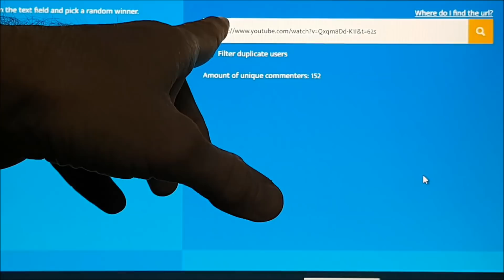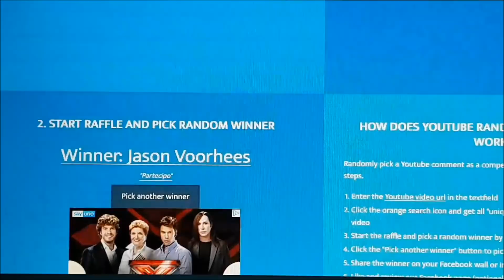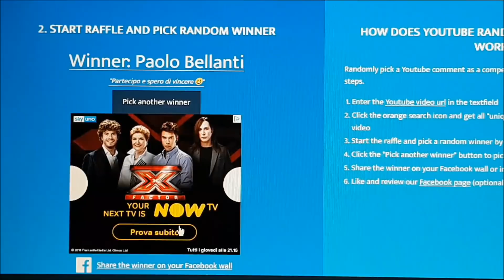Vincitori Giveaway Gormiti 2018 - GIOCHI PREZIOSI - Blind Bags Edicola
Emiliano74